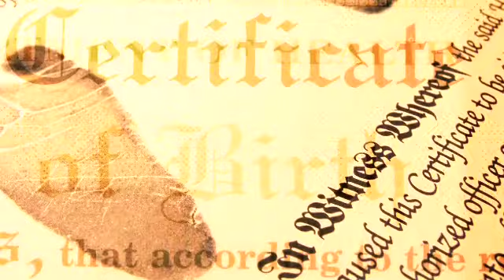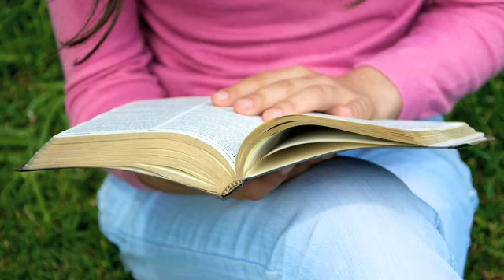The Amish Midwife by Mindy Starns Clark and Leslie Gould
A carved box with two locks of hair, the title to property in Switzerland, and a burning desire to learn about her biological family lead nurse midwife Lexie Jaeger from Oregon to Pennsylvania. There Lexie pledges to help her biological Aunt Melia, a lay midwife who has been charged with manslaughter after an Amish client and her baby die. Lexie always knew she was adopted, and when she finally meets her birth grandmother, she feels she has come home—until secrets begin to unravel...secrets that could tear her birth family apart.

Lexie learns the true meaning of the Pennsylvania Dutch word demut, which means "to let be" as she changes from a woman who wants to control everything to a woman who depends on God.

A compelling story about a search for identity and the ability to trust that God securely holds our whole life—past, present, and future.